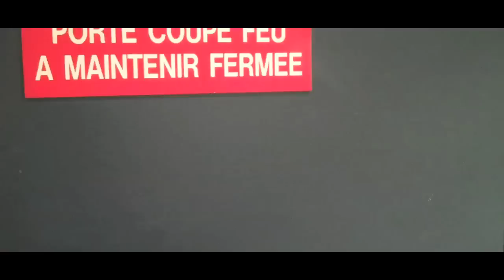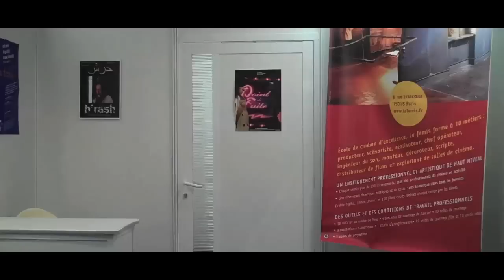Cannes Movie Magic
Finding the magic behind the scenes at the Cannes film festival, a single intern explores the ins and outs of the festival, and finds a bit more than he expected. Original score by Taylor Phillips, shot by Sasha Young, starring Matt Firpo